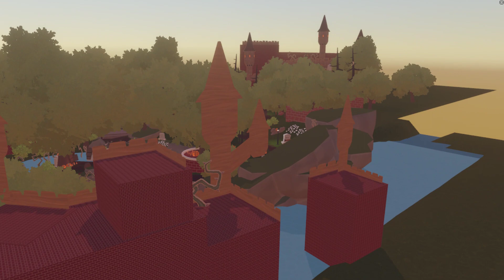garden of joy